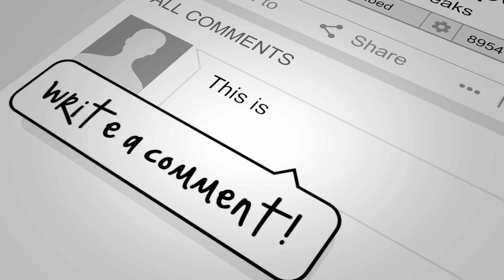Part 2 - Coach Dave Kinneberg - 21 yrs teaching, he shares the affect covid has on students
Part 2 - Coach Dave is a Married Dad of three incredible kids, Rochester, MN Native,
Rochester Teacher of 21 years, Avid hunter, fisherman, and coach to many.
He’s been Realtor with Remax Results for 16 years. "I coach people through successful real estate transactions"
Team lead for Compass Real Estate Group at Remax Results.
Co owner of Gopher Premier Storage
Co-founder of RACE Rochester Corvette Enthusiasts
RT Autism Awareness Foundation president 10 years
K-12 Principal licensed
Lifelong member of Military Order of the purple heart
Hall of fame Realtor with Re/Max International

“I do what I do because I believe…..I truly believe that each of….
You Are Hope
You Are Influential
You Are Necessary
You Are You (AKA you are unique)
SHINY”
~ Matt Logan